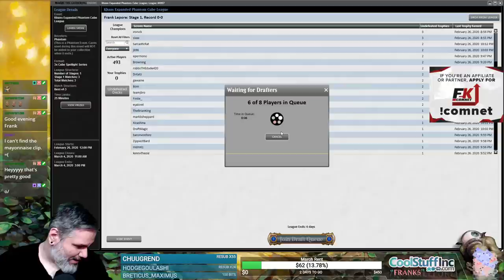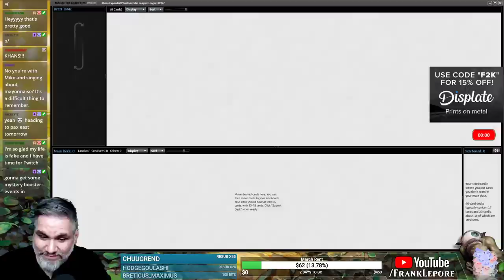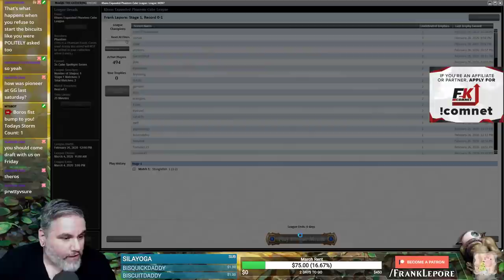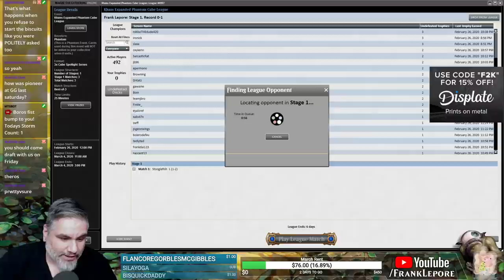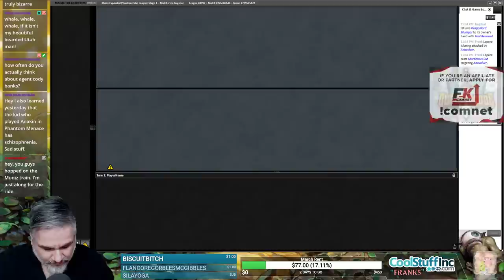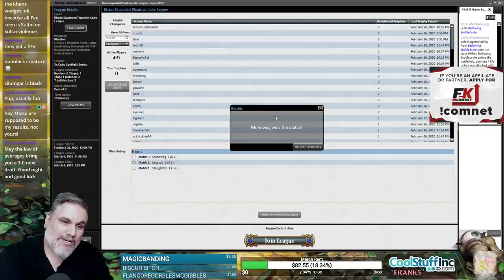(Magic Online) Khans Expanded Cube Draft #1 - SILUMGARS 4 DAYZ